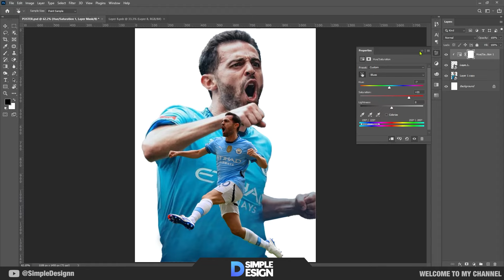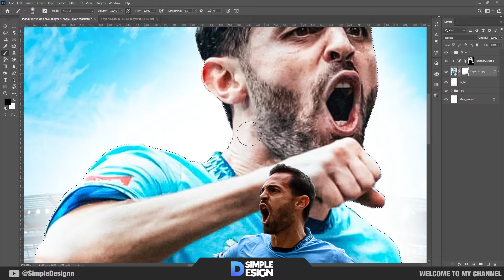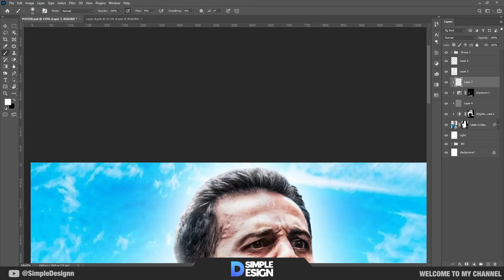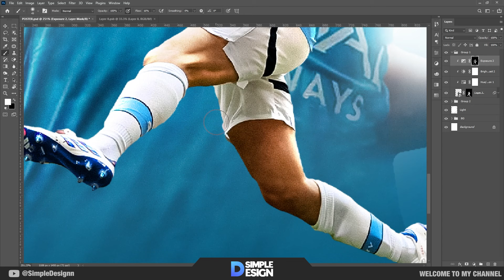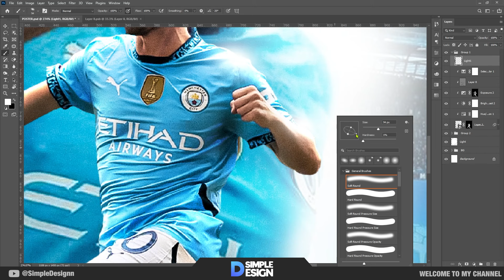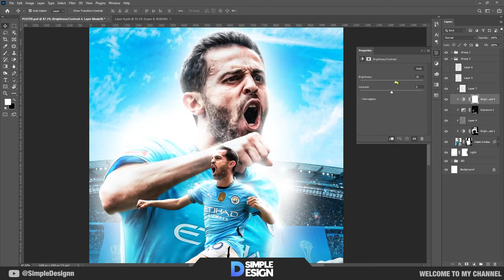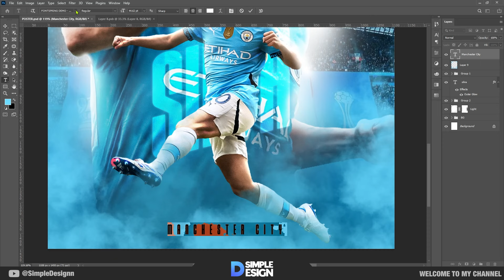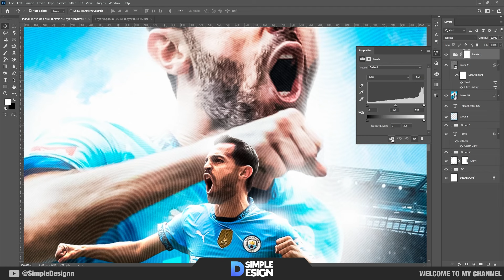How to Design Poster Football in Photoshop -Bernardo Silva - Simple Design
Hello everyone photoshoptutorial photoshop postersdesign football footballposterdesign Bernardo Mota Veiga De Carvalho

Are you ready to transform your creativity and master the art of graphic design just like I did?  "Design Evolution: Unlocking Adobe Photoshop Secrets" is the ultimate eBook and tutorial, guiding you step-by-step through Adobe Photoshop and essential graphic design principles. This resource was a game-changer for me when I was starting out, and now the new 2024 edition is available now

Software Using :
► OBS Studio